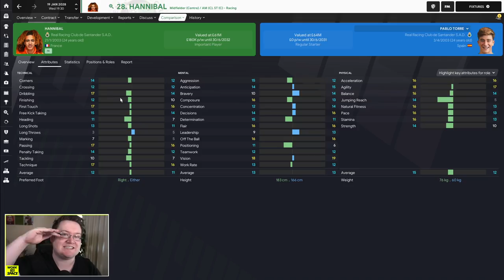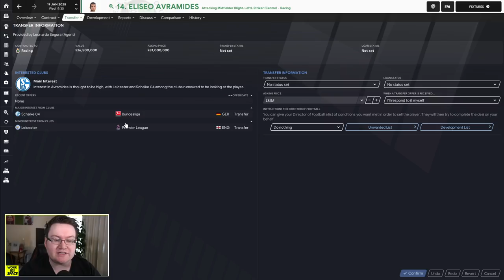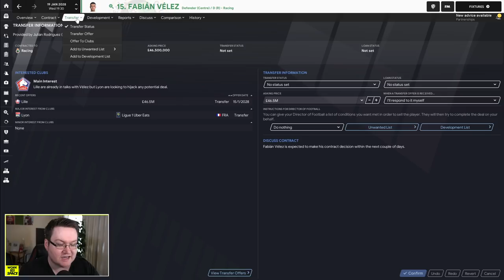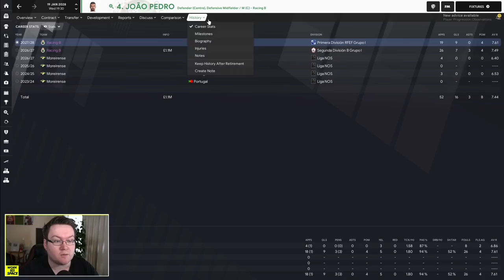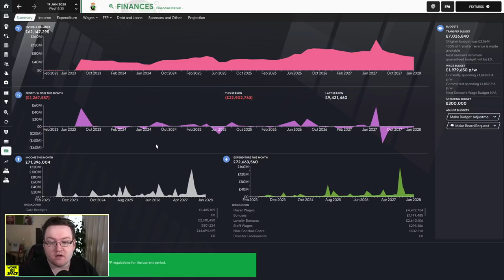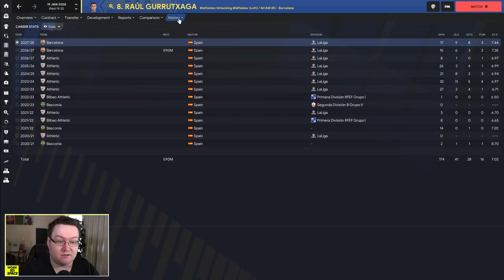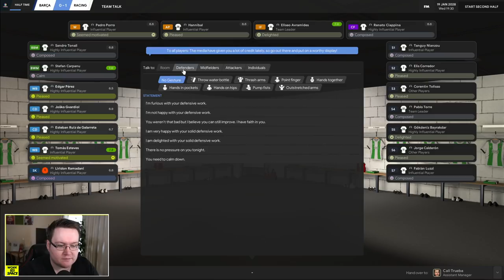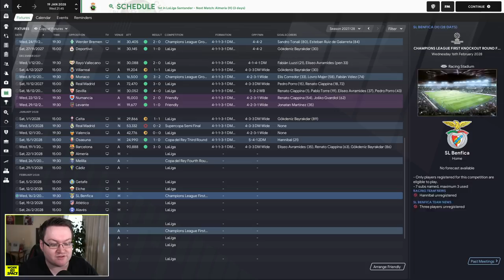£59m Spent! | FM21 Park to Primera #69 | Football Manager 2021 Let's Play